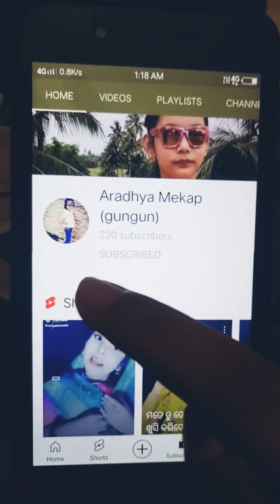ଏଟିମ୍ ଲୁଟେର। !! ATM Lootera !! be careful fake calls !!